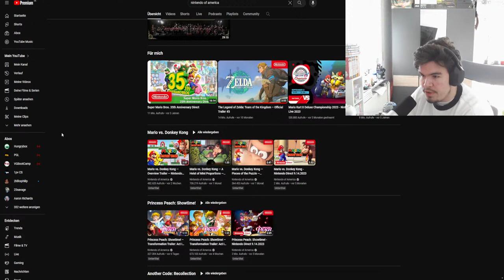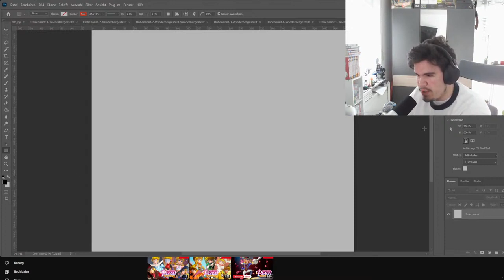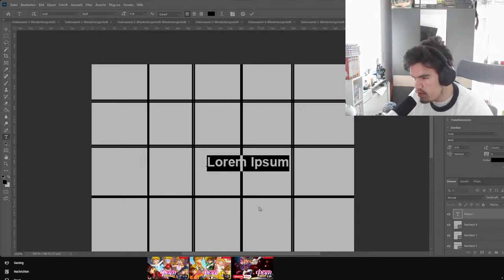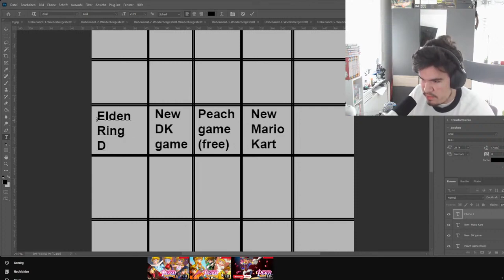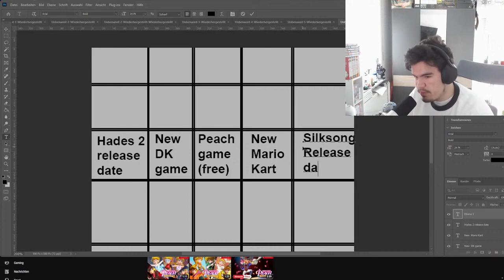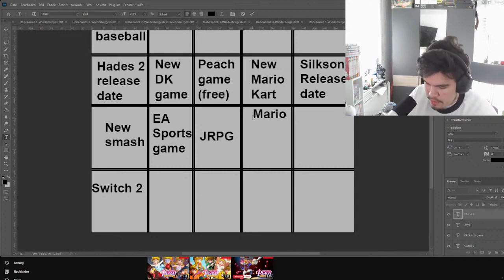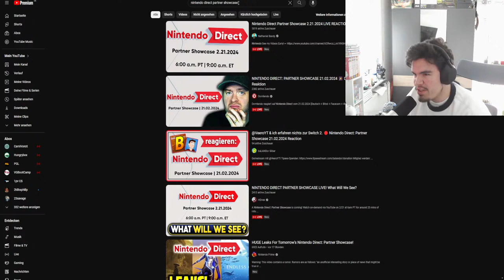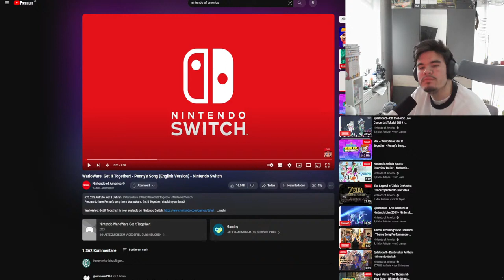Watching the Nintendo direct partner showcase